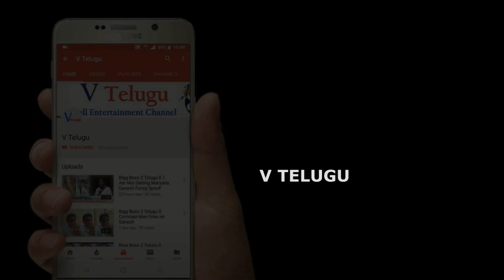Kumar Sai Elimination Fake Or Real l BiggBoss4Telugu l V Telugu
Kumar Sai Elimination Fake or Real: This video all about Bigg Boss 4 Telugu contestant Kumar Sai Elimination News viral in social media, actually Kumar Sai got good voting results compare to last few weeks, in 6th week actually Monal in least voting but Bigg Boss team going to eliminate Kumar Sai this news is correct Kumar Sai eliminated from Bigg Boss 4 Telugu, this week monal suppose to be eliminated because of her votings graph, but unfortunately Kumar sai eliminated from Bigg Boss 4,  reasons behind kumar sai elimination, Monal
V Telugu brings you the latest, exciting, interesting, trending, funny news,latest filmy news, funny videos, viral videos, trending videos, unseen video clippings, Health Tips.